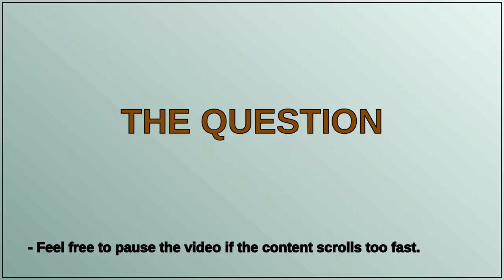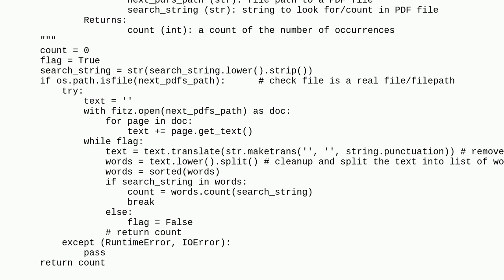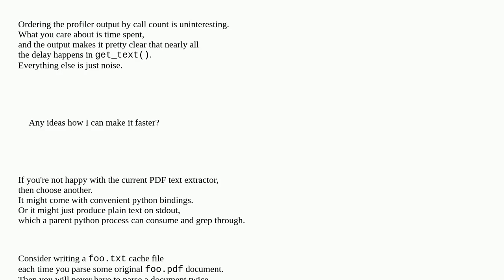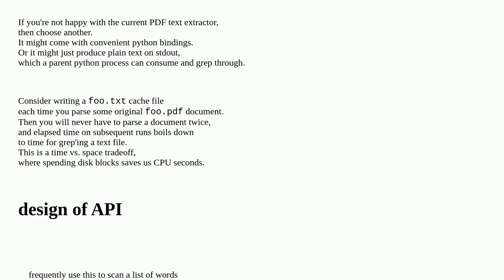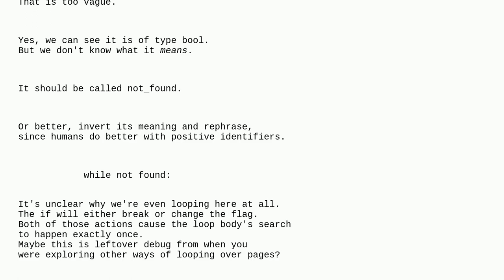Codereview: Speed up search function for PDFs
Speed up search function for PDFs

A special thanks goes out to the community

  python pdf python-3.x performance